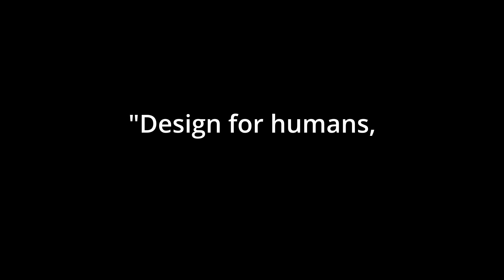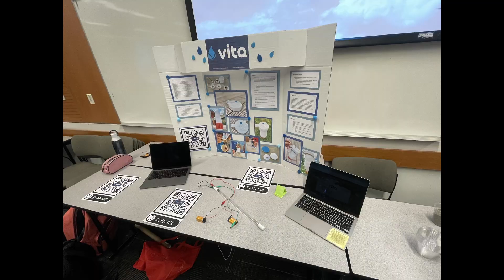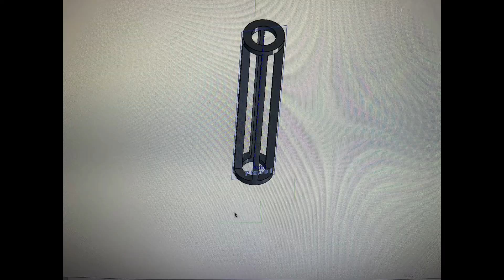UofT EngSci Praxis Position Statement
Praxis II Position Statement @ UofT Engineering Science, 1st year 2nd semester.